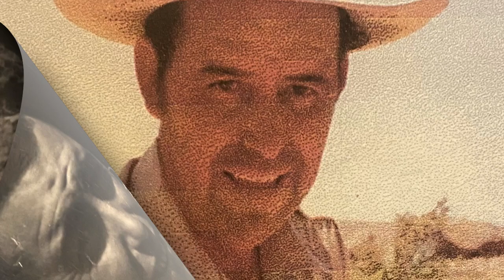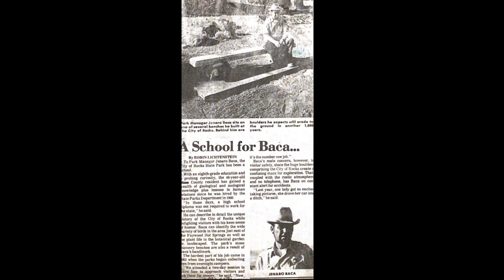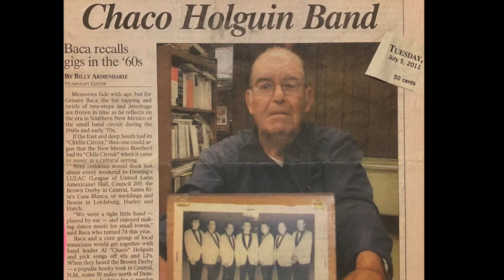Jenaro D Baca photo slideshow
Memories to celebrate the life of Jenaro D Baca (music recorded at 63rd annual Santa Ana Fiesta, Deming NM, 2012)